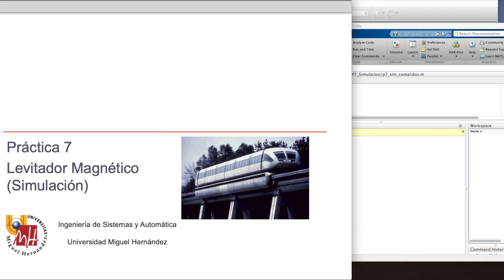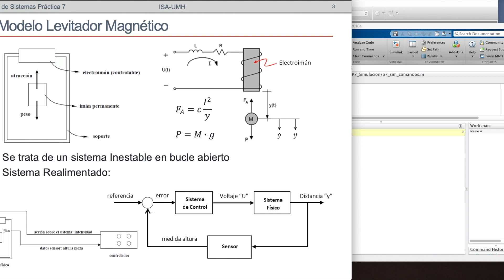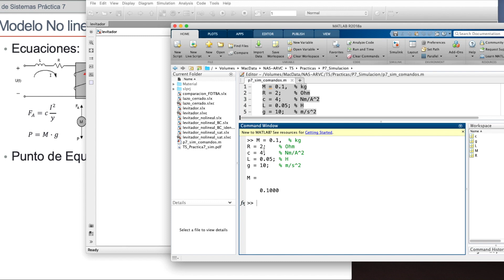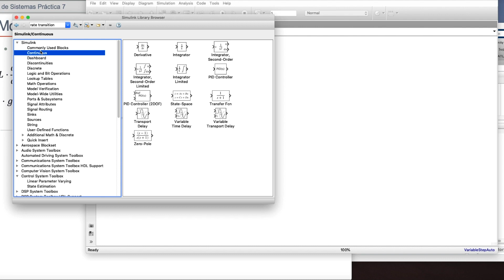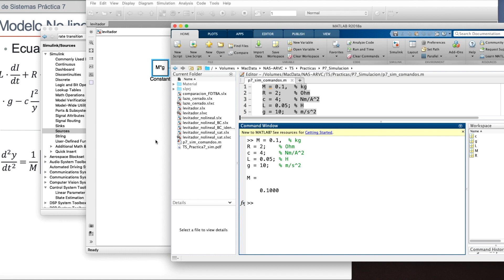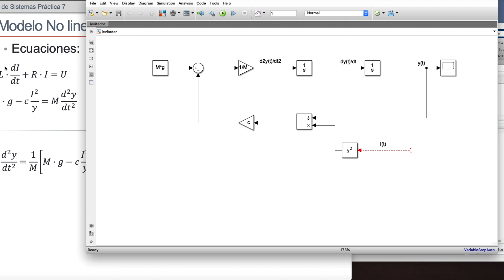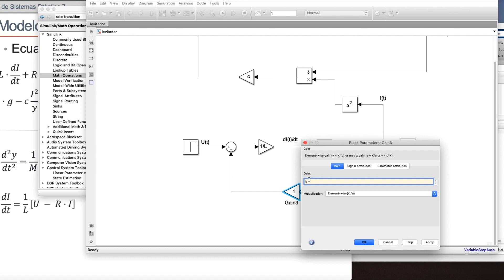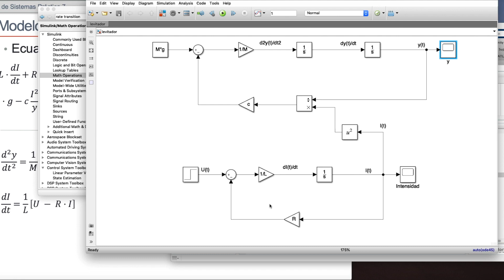Lec007a Práctica 7 Modelado y Análisis en Simul. de Sistemas de Levitación Magnética en Lazo Abierto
Lec007a Práctica 7 Modelado y Análisis en Simulación de Sistemas de Levitación Magnética en Lazo Abierto (umh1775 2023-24).
Asignatura: Teoría de Sistemas.
Grado en Ingeniería Electrónica y Automática Industrial.
Profesor: Luís Miguel Jiménez García.

Este video, correspondiente a la práctica 7 de la asignatura Teoría de Sistemas, presenta el estudio de un sistema físico de levitación magnética en lazo abierto. Los contenidos incluyen:
- Obtener un modelo en Simulink de un sistema no lineal
- Comprobar la importancia de los sistemas de control: Permiten hacer utilizables sistemas naturalmente inestables.
- Estudiar el efecto del cambio de los parámetros del sistema de control en el comportamiento del sistema.
- Se utilizará como ejemplo la levitación magnética, fundamento de los trenes suspendidos.

En este primer video se presenta el modelo del sistema en lazo abierto